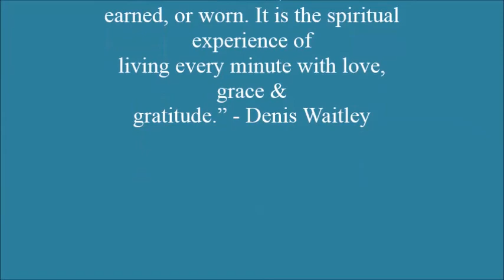Lagotto Romagnolo Sweet Riverdance "Arthuro on the move"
This is the outstanding movement of Arthuro when he was +/- 5 months old.